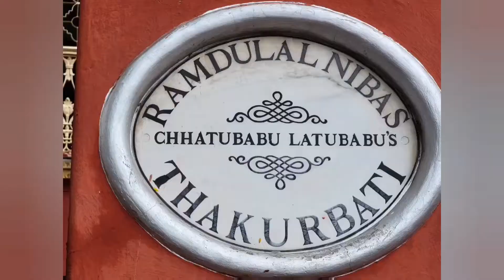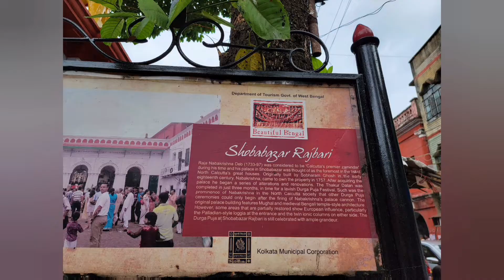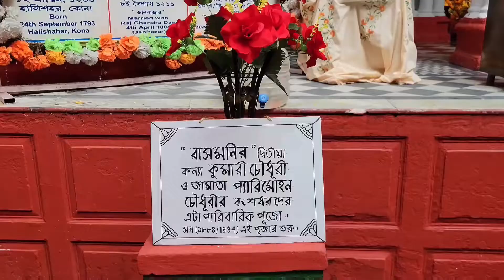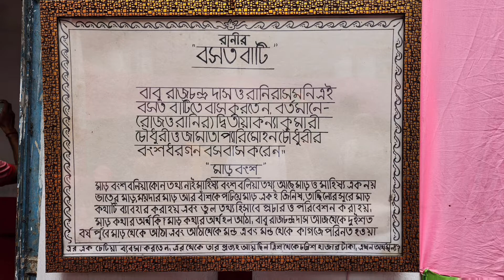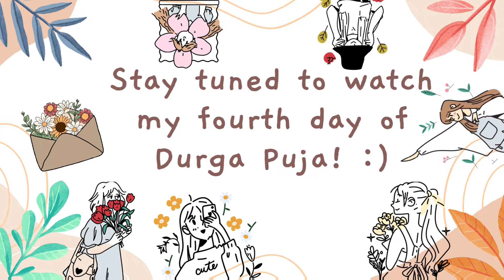Durga Puja Day3!